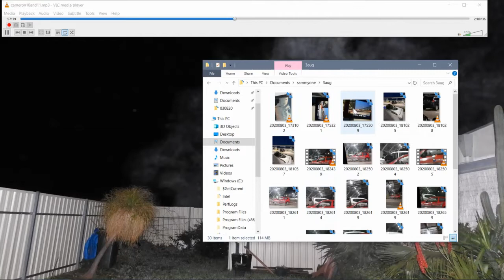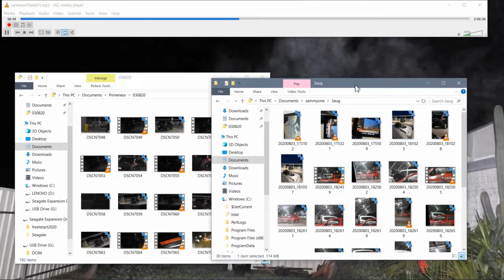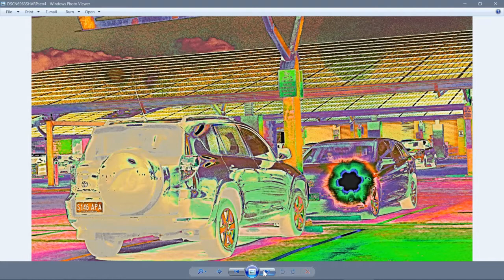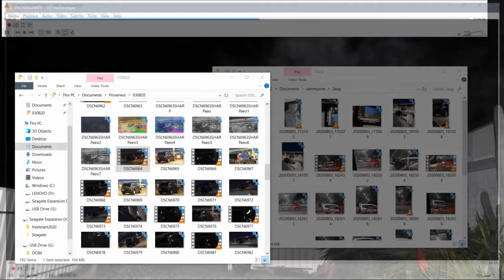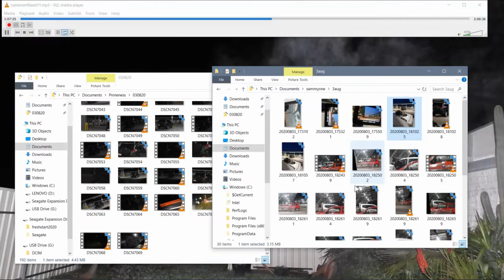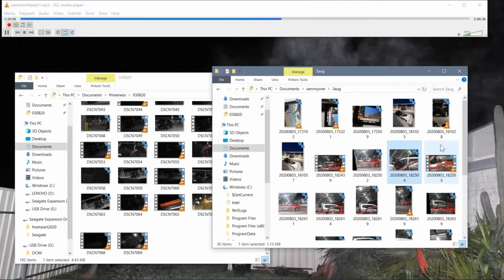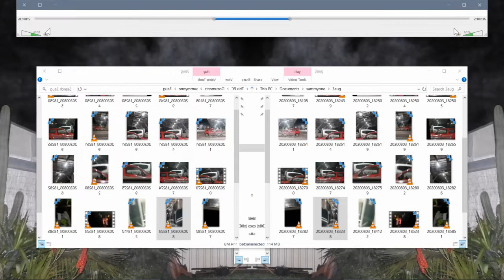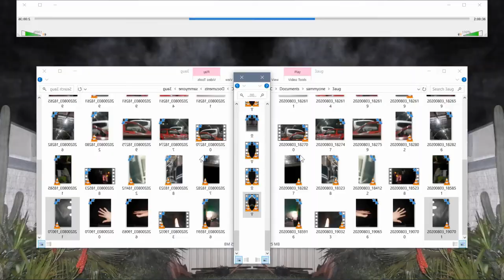know your illusion SHIFTER SHARE marion shopping center adelaide SA GANGSTALKING shapey showdown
recorded yesterday, this shapeshifter clarification verbalization-attempt-session follows the tiny piece of footage just uploaded (from Monday 03 Aug 2020).. this runs through some of the scenario involving these shopping center serial psychos certainly severely stalking such sorry sadass shifty shaped strange suckers superglue seeming stuck seven dayS a week to my aSS.
please note; hit with continued directed energy coward devices shortly after recording this yesterday I passed out wearing my motorcycle boots, again. this time in the mid arvo, missing a prior arrangement. perpetrated by pussy coward community criminals, cointelpro c*nts colluding, cowering, closet cocksucking cretins -carelessly copying straight outa the shameful playbook:
on a much bright note, background and mini mix out smooth tunes on here..
Cameron Carter sampled sounds to sooth even the savage beast.. link to follow.